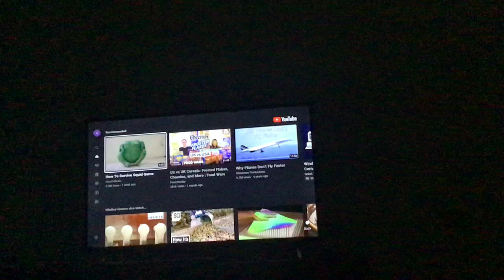I got over 1,000 in agar.io.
I was forced to touch a virus in-game.